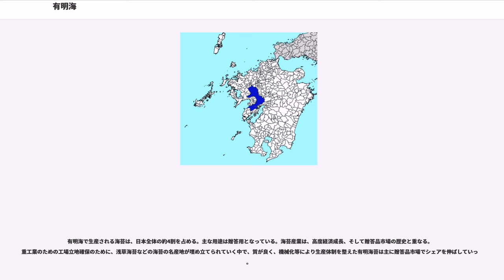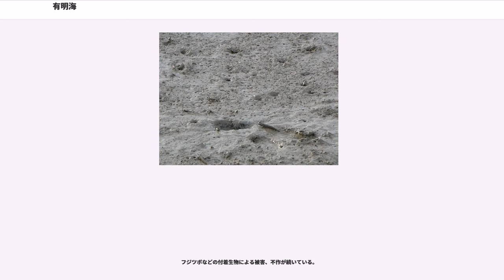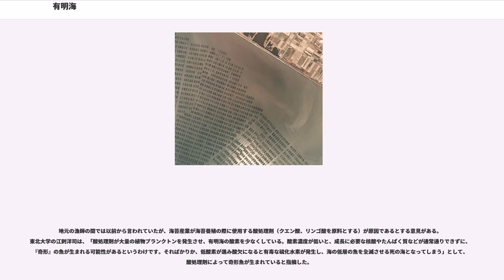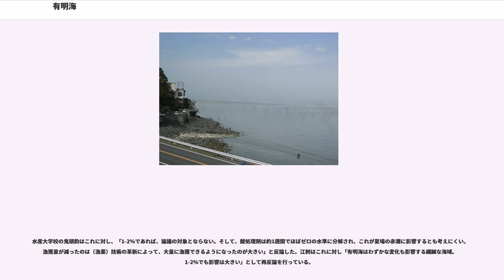有明海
有明海（ありあけかい）は、九州北西部にある海。九州最大の湾で、福岡県・佐賀県・長崎県・熊本県にまたがり、南は八代海とつながっている。日本の湾の中でも干満の大きさ・流入河川の多さ・塩分濃度の変化・濁った海域・日本最大の干潟・独自の生物相などを特徴とする。

面積は約1,700kmで、鹿児島湾、東京湾、大阪湾より大きく、伊勢湾とほぼ同じ大きさである。

宇土半島と天草諸島を挟んだ本渡瀬戸・柳ノ瀬戸・三角ノ瀬戸の三つの海峡で八代海と接し、天草下島と島原半島の間の早崎瀬戸で天草灘と接する。湾内西部にはさらに諫早湾（泉水海）がある。入り口に近い部分は島原湾とも言う。一般的には海域全体を有明海と呼ぶことが多いが、国土地理院は海域の北半分を「有明海」、南半分を「島原湾」としているほか、海上保安庁などでは海域全体を「島原湾」と呼ぶことがある。1993年（平成5年）の環境庁告示（2000年（平成12年）改定）によれば、「熊本県宇土郡三角町と天草郡大矢野町を結ぶ天門橋、同町と天草郡松島町を結ぶ大矢野橋、同町中の橋、前島橋、松島橋、本渡市瀬戸大橋、天草郡五和町シラタケ鼻と長崎県南高来郡口之津町瀬詰埼を結ぶ線及び陸岸により囲まれた海域」を「有明海および島原湾」の範囲としており、両者の境界は定義されていないが、長洲港と多比良港を結ぶ線を境界とする見方もある。

最深点は湾口部・湯島西方で水深165mに達するが、平均水深は約20mほどで、全体的に遠浅の湾である。湾奥には諫早平野、筑紫平野（佐賀平野、筑後平野）、菊池平野、熊本平野といった沖積平野が広がる。

潮の干満差が大きく、湾口の早崎瀬戸で平均3-4m、湾奥の大浦港（佐賀県太良町）で平均5mであり、最大で約6mに達する。干満差が大きくなる原因は、有明海の場合は潮汐による海水の動き（潮汐振動）と湾の形状に左右される海水の動き（固有振動）が似通っていて、共振が発生しているためと考えられている。このような条件が揃う湾は世界的に見てもそれほど多くない。

流入河川は九州最大の川である筑後川をはじめ、本明川、鹿島川、塩田川、六角川、嘉瀬川、矢部川、諏訪川、菊池川、白川、緑川などがある。流入河川の流域面積は合計で約8,000kmで、海域面積の5倍近くにも上る。これらの河川によって湾内の塩分濃度が低下するうえ、多量の堆積物、デトリタス、無機塩類も供給される。特に夏の湾奥部では海域の表層部に淡水域が形成されることがある。干満が大きいので一日のうちでも塩分濃度が大きく変化する。

川から運ばれた土砂は海の干満によって激しくかき混ぜられ、干潮時に堆積、満潮時に侵食されることを繰り返しながら沿岸各地で広大な干潟が成長する。湾奥部では海水に泥が多く混じり濁る。また、干潟の泥には水に含まれるリンや窒素などを吸着・沈殿させる浄化作用があるほか、栄養分が多いことから田畑の肥料としても用いられた。

干潟は大潮の干潮時で約188kmに達し、日本全体の干潟の約4割に相当する。南部の熊本県・島原半島沿岸は砂質干潟だが、奥に行くほど泥の割合が多くなり、諫早湾や佐賀県・福岡県沿岸は多くが泥質干潟となる。筑後川河口や緑川河口においては、干潮時には海岸から約6km沖まで干潟が出現する。土砂の供給源である大規模河川は湾の北側・東側に多いので、干潟もこの地域で広い。鹿島市や小城市には干潟を利用した公園があり、春から秋にかけて泥遊びを楽しむこともできる。鹿島ガタリンピックという、泥んこ運動会も開催されている。

沿岸部の気候は太平洋岸気候に属するものの、四方を山に囲まれた盆地状の地形も影響し、1日の気温差が大きく晴れの日が多い瀬戸内式気候に近い。また湾内の水温も日ごと・季節ごとの変動が大きく、湾奥部の水温は2月で8-9℃、8月で30℃になる。

更新世の氷河期において、有明海は黄海・渤海・東シナ海沿岸に続く広大な干潟の一部だったと考えられている。このとき中国大陸の干潟に分布していたムツゴロウやシオマネキなどが有明海にも分布するようになった（大陸遺存種）。その後の海面上昇により、約1万年前にこの干潟が分断されたが、有明海は筑後川をはじめとした大規模河川の流入が保たれ、干潟と固有の生物も維持された。

干潟は30万年前から9万年前の間に4回あった阿蘇山の大噴火（特に4回目の噴火による堆積が主なもの）により堆積した厚い粘土層が雨により河川を経て流出し、大きな潮差によって川に押し戻されたり、再...